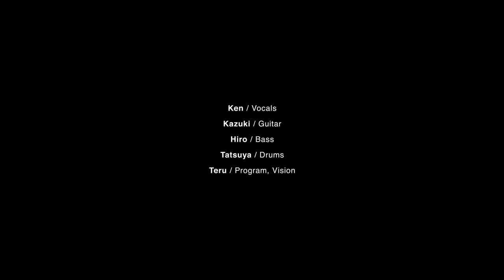Crossfaith shows off the System 10 Stompbox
Audio-Technica endorsers Crossfaith describe their experience with the System 10 Stompbox and the benefits of using a wireless system for live performances. Video courtesy of Audio-Technica Corporation in Japan.

See how you can take your performance to the next level,